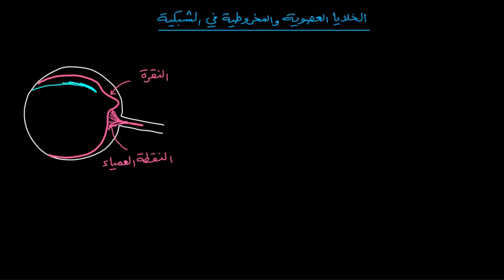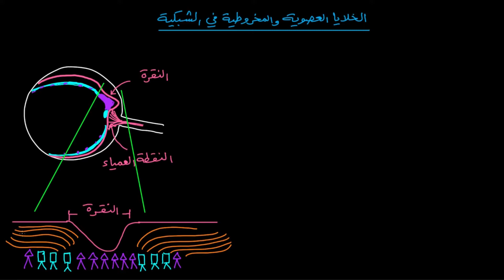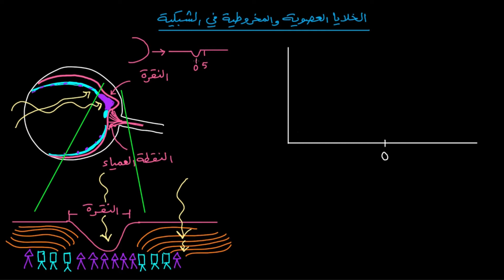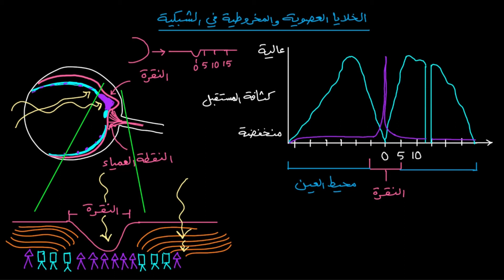توزيع المستقبلات الضوئية في النقرة | الأحياء | فسيولوجيا الجهاز العصبي المتقدمة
توزيع المستقبلات الضوئية في النقرة